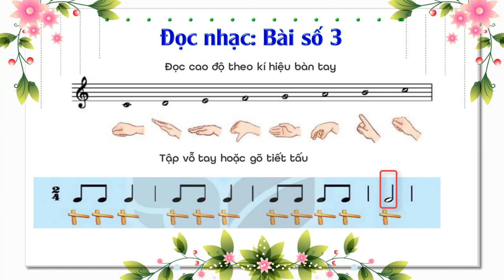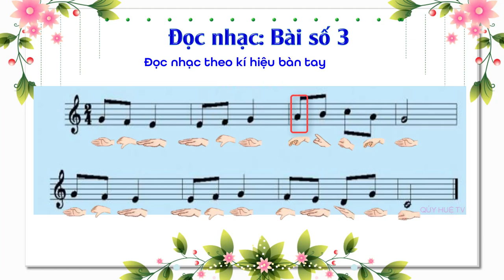Đọc Nhạc Bài Số 3 Lớp 3 [Kết Nối tri Thức Với Cuộc Sống]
Đọc Nhạc Bài Số 3 Lớp 3 [Kết Nối tri Thức Với Cuộc Sống] cung cấp tư liệu cho các thầy cô dạy bài đọc nhạc số 3.